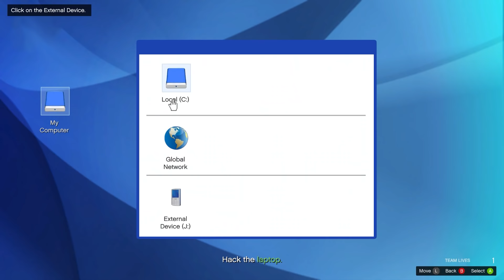GTA 5 - Simon Buys an Attack Chopper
GTA 5 Simon buys an attack chopper and takes the crew on a dangerous mission.

Thank you Patrons for supporting our GTA 5 series!

GTA 5 Music:

Rolling Heads by Unicorn Heads
The Darkness by MK2

Sax Attack by Dougie Wood
Seahorse by Rondo Brothers
Time Running Out by OurMusicBox.com
Arm Candy by Spence